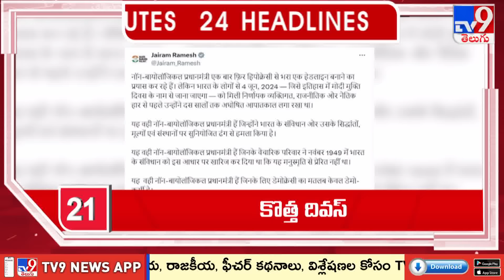4 Minutes 24 Headlines | 11 PM | 12-07-2024 - TV9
4 Minutes 24 Headlines | 11 PM | 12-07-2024 - TV9